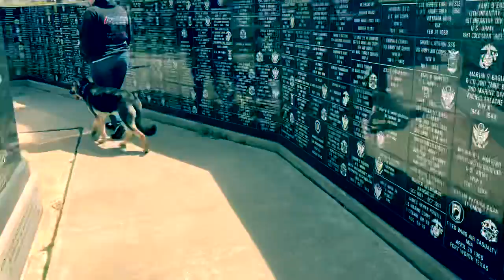7 Month Old German Shepherd (Gabby) Best Dog Trainers in Amarillo Texas